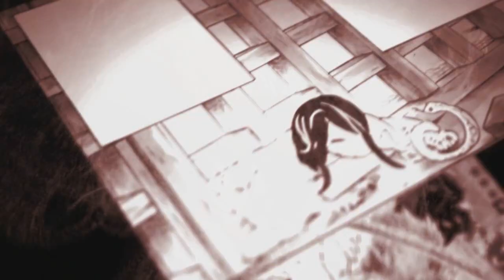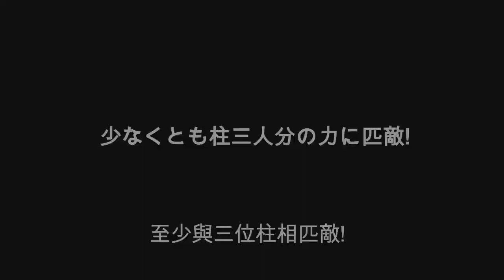DATA DE LANÇAMENTO DA 2º TEMPORADA DE DEMON SLAYER DUBLADO NA NETFLIX - KIMETSU NO YAIBA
► Title: DATA DE LANÇAMENTO DA 2º TEMPORADA DE DEMON SLAYER DUBLADO NA NETFLIX - KIMETSU NO YAIBA

Fala galera aqui é o Bucky, e no vídeo de hoje irei falar da possível data de lançamento da segunda temporada de demon slayer dublado na NETFLIX, é isso mesmo a 2º temporada de demon slayer dublado na NETFLIX!
Então fique até o final do vídeo pois sei que vocês estão ansiosos para saber a data de lançamento da segunda temporada de kimetsu no yaiba dublado e lembrando que já foi anunciada a terceira temporada de kimetsu no yaiba, mas sei o que todos esperam agora é a 2º temporada de kimetsu no yaiba dublado! Vem com o Bucky❤️

▼UM POUCO DO ROTEIRO▼
Bom galera, nessa semana foi lançado na funimation a segunda temporada de demon slayer dublado, mas a dublagem é em inglês e também que seria 1 episódio por semana, e com as minhas pesquisas feitas recentemente, existe rumores que a dublagem em português da 2º temporada de demon slayer está em andamento e que seria lançado em abril de 2022, igual o ano passado que foi lançado a 1 temporada de demon slayer em abril também.
Sabemos que a Netflix busca sempre a renovação dos animes e busca sempre os animes que estão em alta, então acredito que sim, veremos demon slayer a segunda temporada dublado ainda no 1º semestre desse ano e acredito que será lançado 1 episódio por semana e não ele todo completo, e fora que com a animação para a terceira temporada de demon slayer a Netflix não ficará para trás de nenhuma plataforma de streming.

00:00 Intro
00:20 Data de lançamento da 2 temporada de demon slayer dublado na netflix
00:57 Vazamento da dublagem de demon slayer a segunda temporada
01:17 Data de lançamento previsão
02:10 Despedida